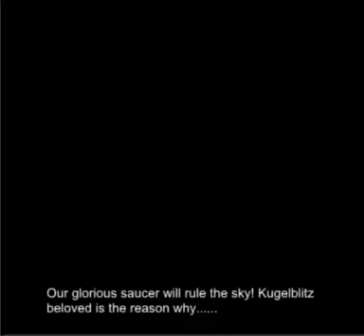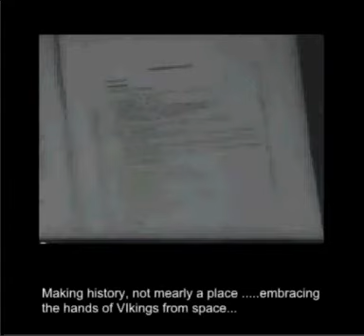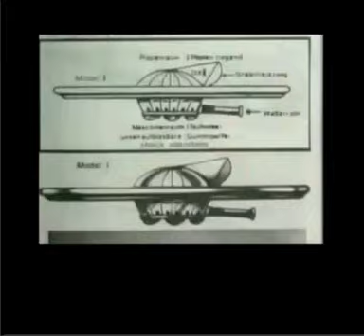Darryl Monroe, "Kugelblitz" {Monroe, Wakeman, Sellers}...MUSIC copyright 2012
If your not familiar with this work, it used to be a Meatwagon song, the band I was in for a quarter century back in San Diego. I came up with the concept and most if not all the music, I am reasonably sure Andy helped me arrange it, he may of also wrote the fast ascending bridge but I honestly don't remember...Scott came up with a drum arrangement so he deserves some credit I deviated slightly from that . What is the song about ? At the time of it's genesis , I had just finished a book called "Genesis" by William Harbinson...It was a novel about people who escaped Germany at the end of the second world war and went to Antarctica . The Germans had constructed a secret base there. there they perfected flying saucers that they had been working on late in the war. The Germans actually WERE indeed working on flying saucers...along with a whole bunch other exotic stuff. the question, of course , is how far they got. a lot of this has been lost to history or is classified maybe. The very last part of the book Harbinson has a afterward. can't think of the correct term...where he talks about "Indisputable fact" that would make his book seem plausible ...He says that Germany sent a mission to Antarctica in the late 30ties...saying they sent a "Aircraft Carrier" .what actually happened was this , they sent a converted cargo ship that carried a couple of seaplanes , a couple as in 2 .we are hardly talking Nimitz Class here...or even an escort carrier...and yes , they did some overflights of Antarctica, planted Nazi flags and made a claim , called their claim "Neuschwabenland " .then sailed home. they didn't build any permanent settlement let alone a FLYING SAUCER FACILITY..This was likely a mission, I would think , that sprang from the mind of Heinrich Himmler, who was fascinated with both polar regions for some very odd esoteric reasons...Not military per say. it is also true that German Raiders operated near Antarctica in the very early part of the war...but they were all sunk by no later then 1942 ...Harbinson erroneously says "they operated there till the end of the war" .nonsense yes, yes, it is conceivable that U Boats may of made the trip but think about it, your still talking a huge effort with a need for thousands of people to build such a thing in a hostile environment like Antarctica. it's fiction...they had no airlift capability that would be suffice, they couldn't even reinforce Stalingrad , yes, they had a few planes that conceivably make the trip, but nothing that could do it nonstop , the Messerschmitt Me 323 Gigant ("Giant") comes to mind, but with a range of only 500 miles, it would of needed to refuel several times to make Antarctica ...multiply that by countless times to move the men and material to build a Antarctic factory base. there is just no way the allies would not of noticed this not to mention, they're actual options for refueling , meaning allied or at least neutral countries between Europe and Antarctica. very limited indeed. maybe the Cannery Islands, maybe some South American countries but again. just way too many flights would be needed , with landing for refueling , not to have been noticed...especially considering ULTRA. plus, they had distractions like a naval blockade that effectively kept everything but submarines out of the Atlantic not to mention a tiny little distraction called the Russian Front...but yes yes, makes for a great story and I made a song out of it. I am not pro Nazi, not even close...I am glad we won the war. "Kugelblitz" which translates I believe into "Ball Lightning" was one of the projects the Germans were working on IN GERMANY and Czechoslovakia and maybe Austria , again, with unknown results. other then one, they didn't win the war with it. it may of flew, maybe only a few feet off the ground or it may of totally kicked ass...but even if that were the case , they ran out of time and it didn't change anything. yes, everyone knows, if they could of held on to 46, things might, might of been different but hell , towards the end, they didn't even have the pilots or the fuel to fly all the Me-262s they built .a great many of them never made it off the ground..Copyright Disclaimer under section 107 of the copyright act 1976, allowance is made for "fair use" for purposes such as critisicm, comment, news reporting, teaching, scholarship and research. Fair use is a use permitted by copyright statue that might otherwise be infringing. Non-profit, educational or personal use tips the balance in favor of fair use.